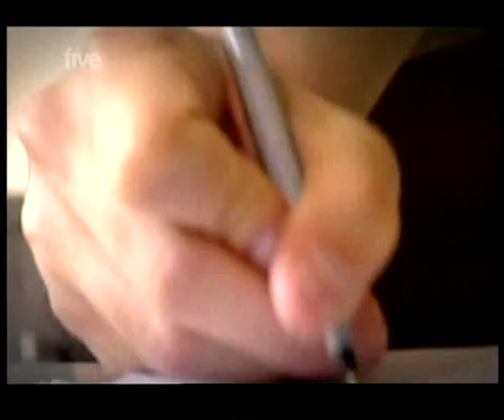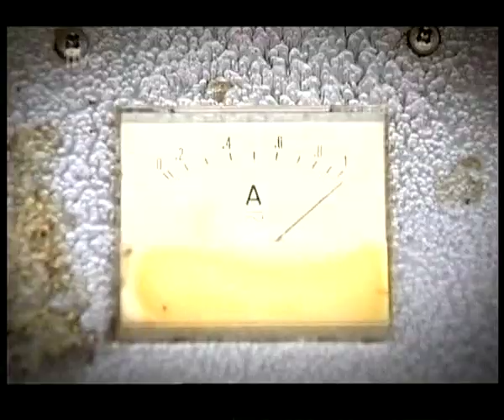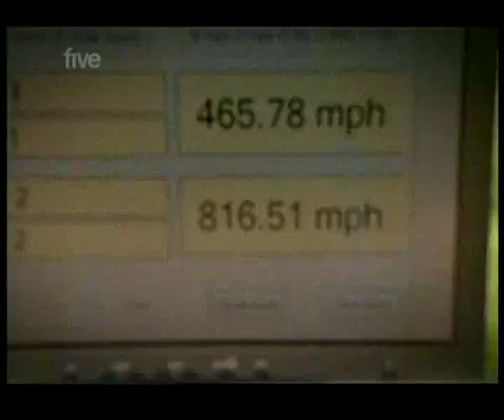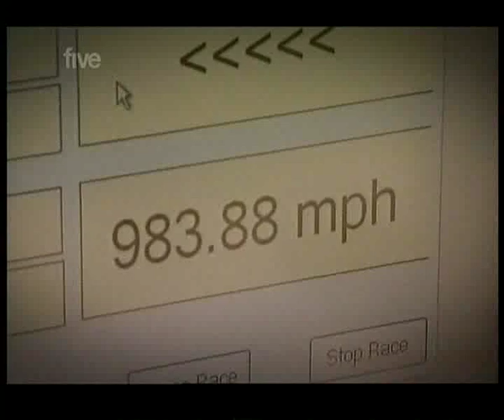Scalextric Chatsworth Land Speed Record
Scalextric, Guinness Book of Records, 1/32 Land Speed Record, with Gadget Show & Vodka Kick cars. Scale flying 1 Mile track.